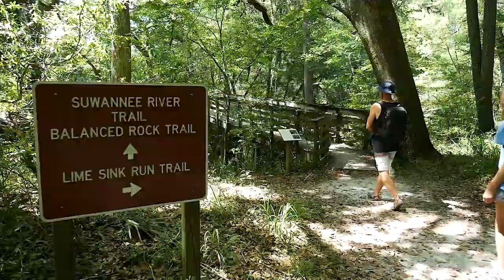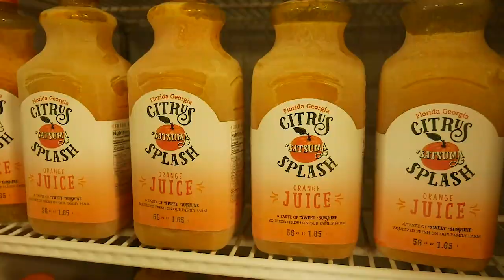14 Super Cool Things To Do in North Florida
There are so many fun things to do in North Florida. Watch us go kayaking, scalloping, swimming in natural springs, riding an airboat, playing with lemurs, and other fun adventures in Natural North Florida!

✈ Join our free VIP travel tribe where we can help YOU travel MORE and create better MEMORIES

🏝 Find our best travel tips and stories on our award winning travel blog

🌎 Follow our latest travel adventures on Instagram (@ytravelblog)